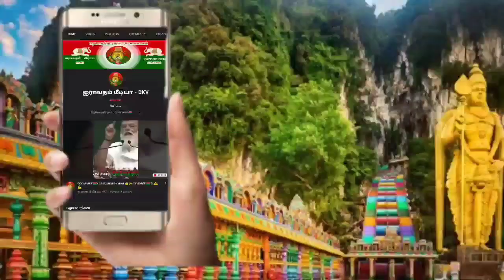மாமன்னர் சுந்தரலிங்கம் குடும்பனார் அசத்தல் பாடலுக்கு ஆட்டம்